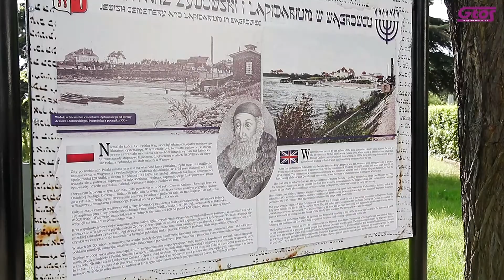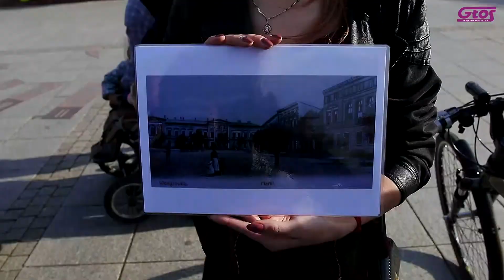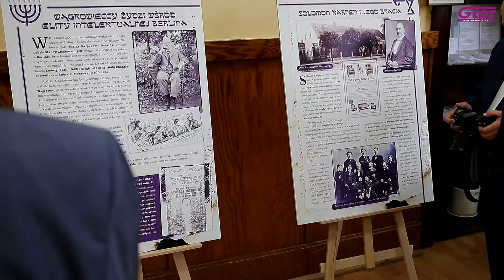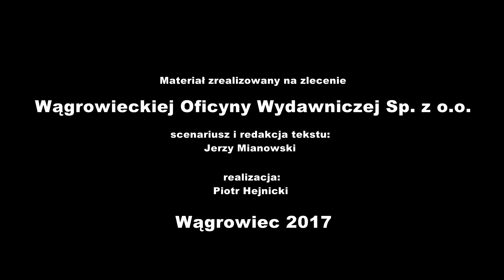Ślady (nie)pamięci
Relacja z uroczystości poświęconej wągrowieckim Żydom zrealizowanej przez Wągrowieckie Stowarzyszenie Spoleczno-Kulturalne im. Stanisława Przybyszewskiego w ramach projektu "Ślady (nie)pamięci" . W realizację projektu zaangażowane było także Muzeum Regionalne oraz młodzież I Liceum Ogólnokształcącego i Gimnazjum im. M. Konopnickiej w Wągrowcu.